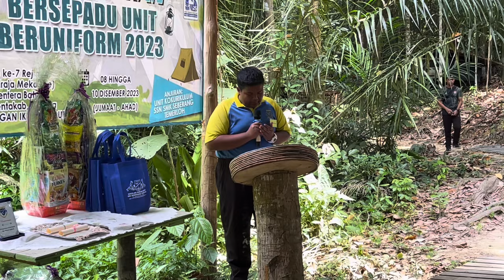KEM JATI DIRI PELAJAR SSN PAHANG 2023